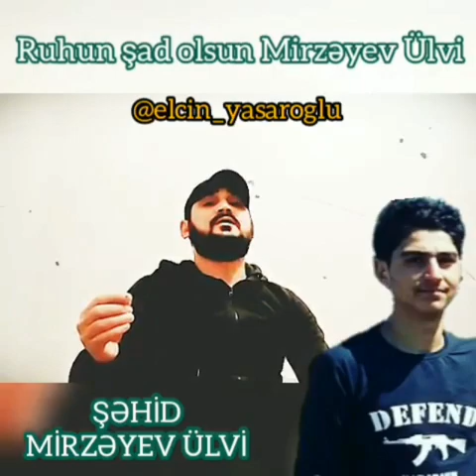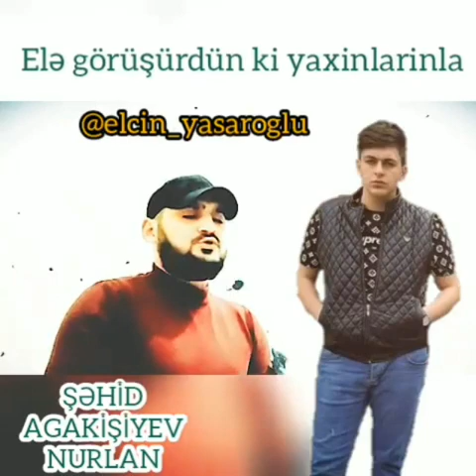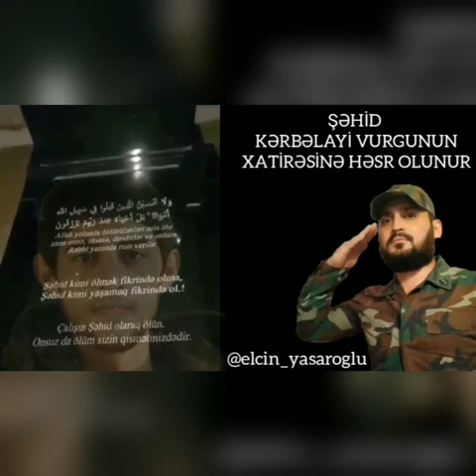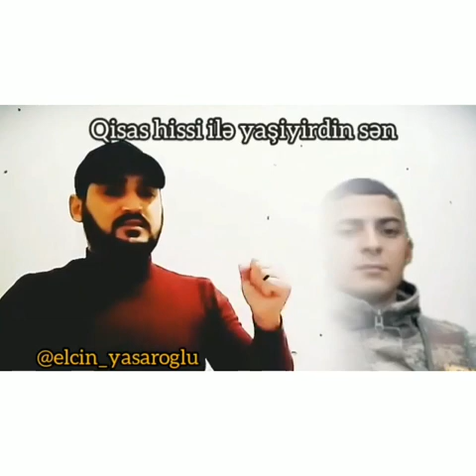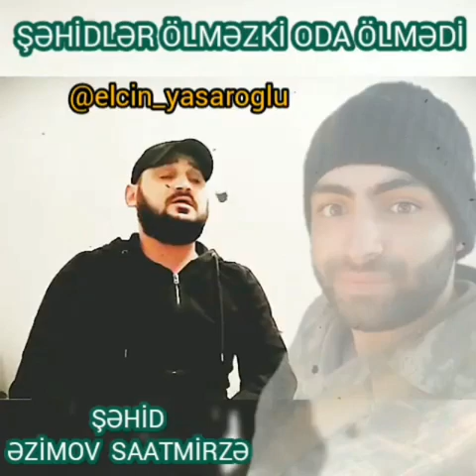SİYƏZƏN RAYONUNUN BUTUN ŞƏHİDLƏRİNƏ HƏSR OLUNAN ŞEİRLƏR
📣Diqqət
💻YouTube Kanalinda Paylaşim
🎵 Mahni (Mp3)
🎬Video (Klip )
💸💲Ödənişlidi
Şəhid Aylələri ucun pulsuzdu

╚►Kanalımıza Abunə OL mağı Unutmayın

╚►DİQQƏT: Bütün Hüqüqlar Qorunur!
╚►Kanalı Şikayət Etməzdən Əvvəl Nə Şikayətin Varsa Bizə Bildir!
╚►Müəlliflik Hüququ İlə Bağlı Anlaşılmazlıq Olarsa Bizimlə Əlaqə Saxlayın!
╚► Yazılan şərhlərə və xəbərlərə görə kanal məsuliyyət daşımır!